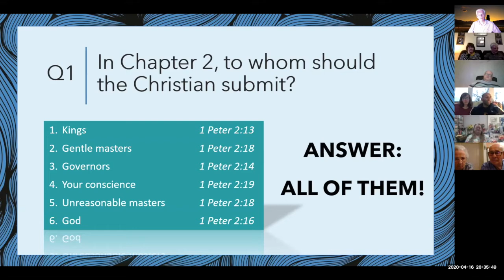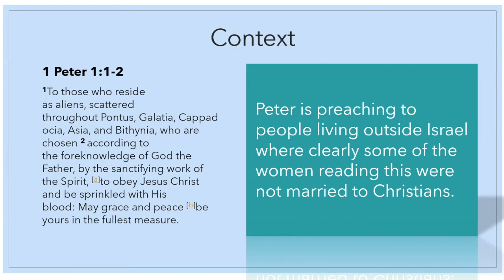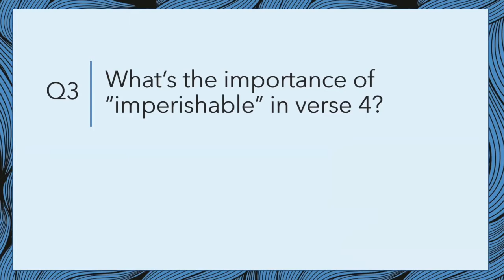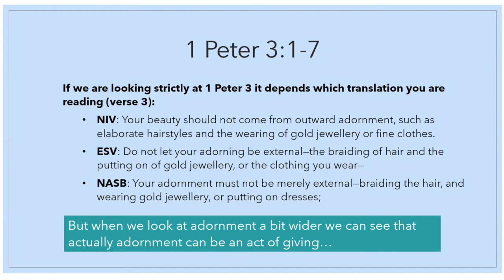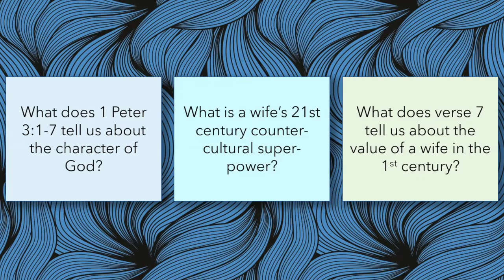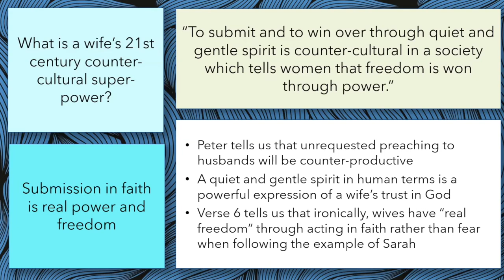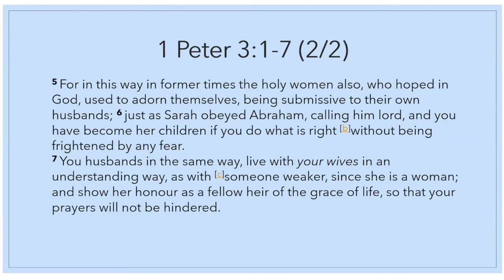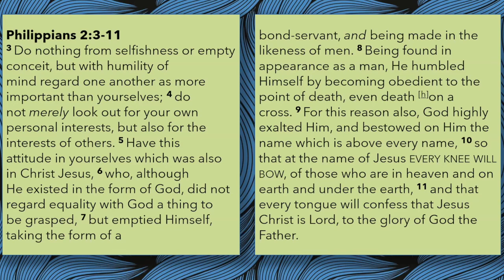1 Peter 3:1-7. Led by Gareth Price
Study based on the attitudes Peter described as being desirable. Gareth describes how these are actually a counter-cultural power-house.